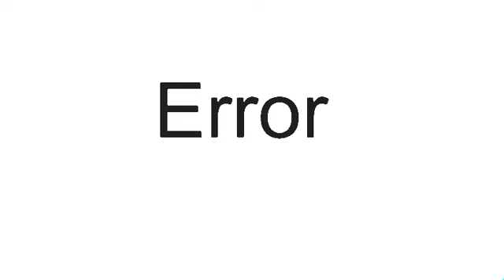Night Agent: Adam Goul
So this took longer than it should have, I hope you guys enjoy, I'm going to keep trying more ways to animate

see y'all later (Probably going to be like a month before I upload again lol)